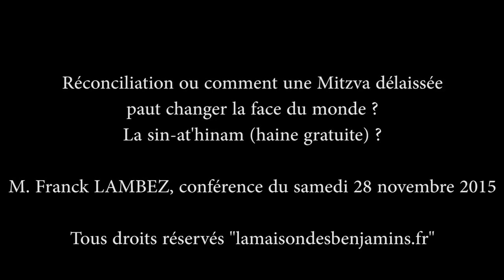Franck LAMBEZ "la sin-hat 'hinam" le 28 novembre 2015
Conférence sur "la haine gratuite, la sin-at 'hinam"

Voir son livre: "Exil et Préjugés, comment combattre la sin-hat 'hinam".